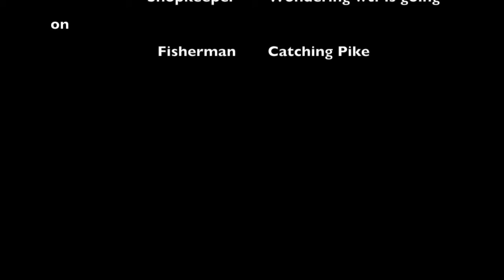Welcome to Suprasl Dec 2013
Arriving in Suprasl for the 5th time, Dec 2013 the town welcomes Captain Caveman for his first Christmas. Day 1 Mr Boni takes Captain Caveman for a walk through the forest!